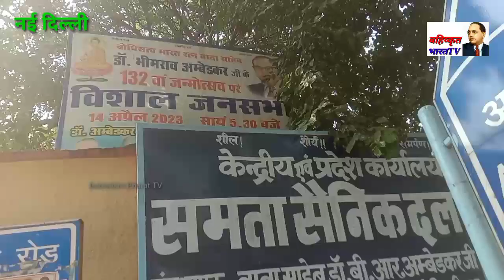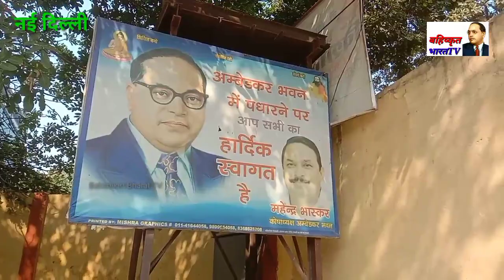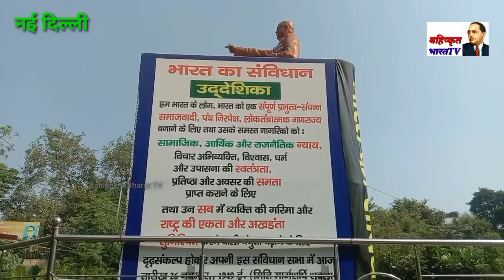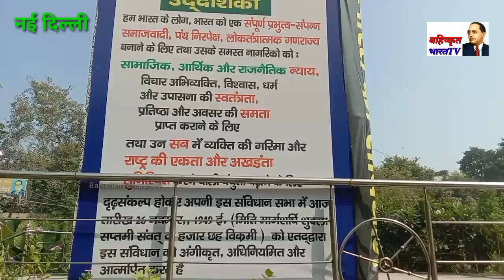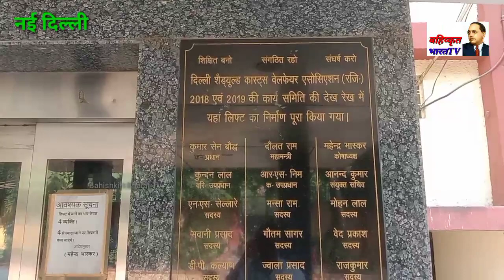अम्बेडकर भवन दिल्ली में आज धम्म दीक्षा कार्यक्रम रखा गया है श्रद्धेय रणजीत सिंह बौद्धाचार्य-महासचिव।